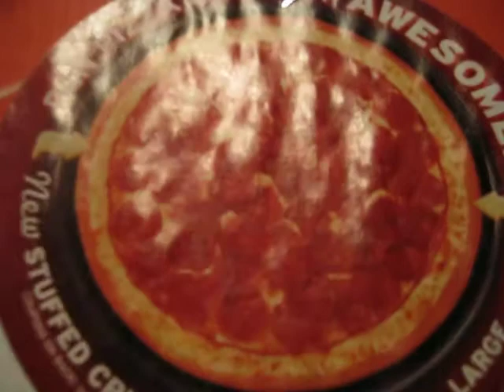Emily the Beagle & the Pizza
Emily the Beagle goes haywire over the thought of some Pizza scraps.
LIKE HER via Facebook!